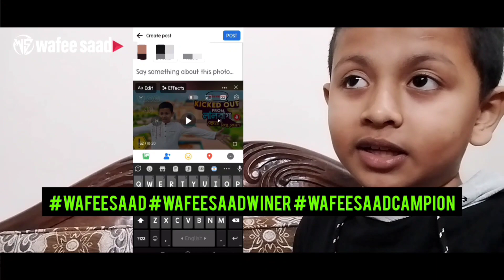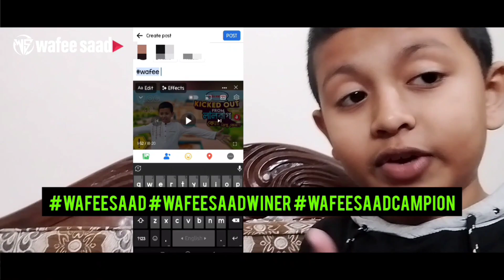i caught stealing bananas ll কলা চুরি করতে গিয়ে ধরা খেলাম ll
©️*** ANTI-PIRACY WARNING *** This content is Copyright to Team Wafee Saad! Legal action will be taken against those who violate the copyright of the following material presented!

Team Wafee Saad

Team Wafee Saad

keywords-
i caught stealing bananas
i caught him stealing
i caught my child stealing
i caught my employee stealing
banana caught fire in microwave
been.caught stealing
bananas stealing money from sarah
caught stealing food
caught stealing youtube
caught stealing groceries
caught using stolen credit card
stealing banana from orangutan
stealing bananas podcast
kid caught stealing iphone
kid caught stealing iphone 12
kid caught stealing
man caught stealing
stealing bananas
tsa caught stealing ipad
bananas stole money
i got caught stealing from walmart
i got caught stealing from walmart and ran
steal 1 cent from every bank account
1 banana cost
desi vlog
first vlog